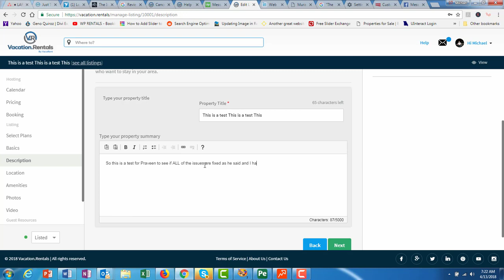Praveen Fixed IT!!!